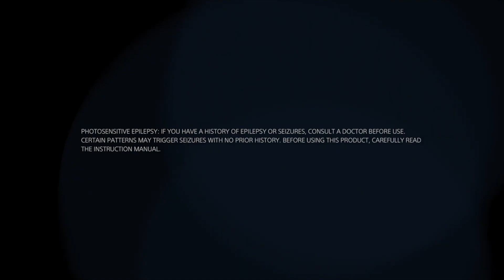Elden Ring Full Game (2022) HDR-RayTracing PS5